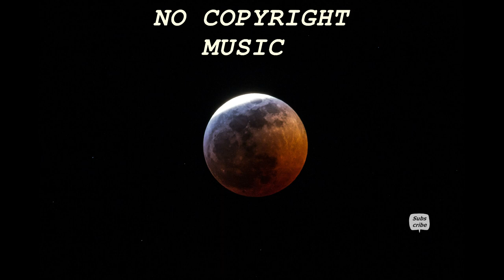DayFox - Foxylicious (Vlog No Copyright Music) No Copyright Music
vlog no copyright music that is non copyrighted so you can use it in your youtube videos.